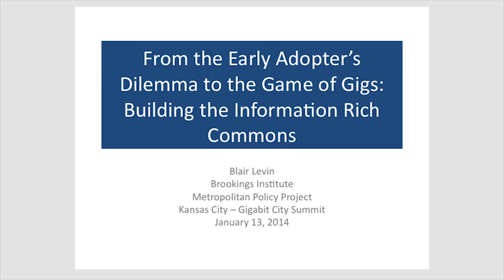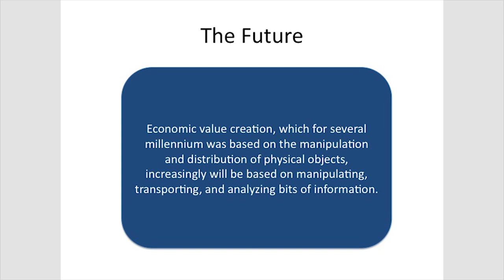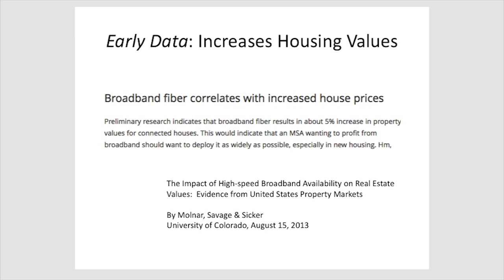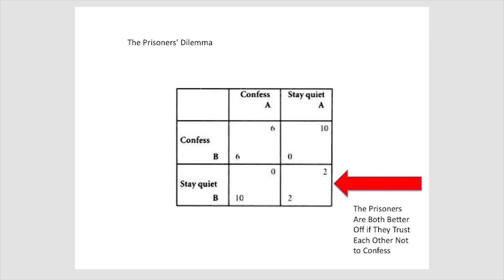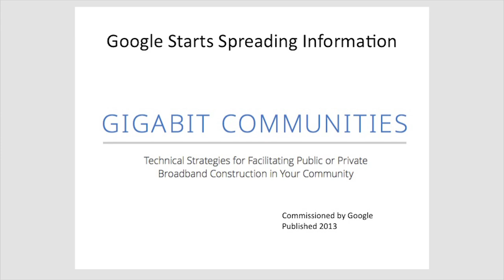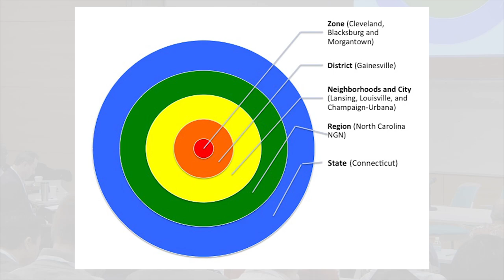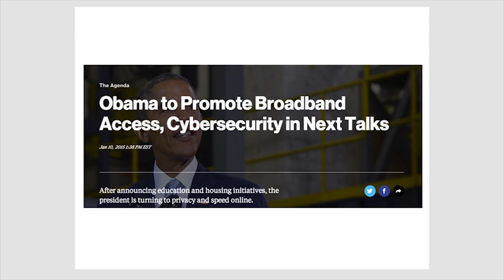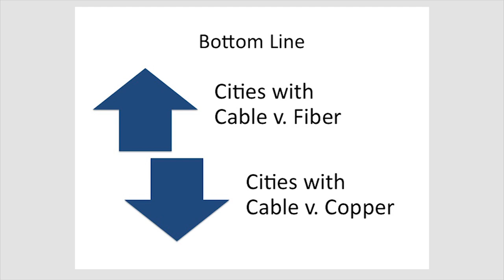Gigabit City Summit - Blair Levin + Mayors Sly James and Mark Holland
Blair Levin speaks at the Gigabit City Summit in Kansas City, Jan. 13, 2015, about the importance of investing in community broadband. Then he conducts a Q&A session with Mayor Sly James of Kansas City (Mo) and Mayor Mark Holland of Kansas City (KS)